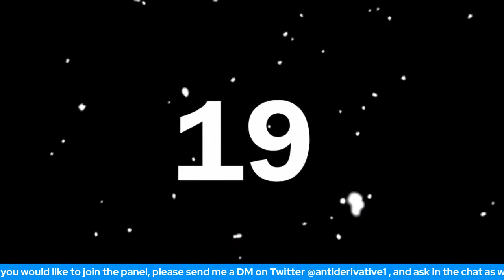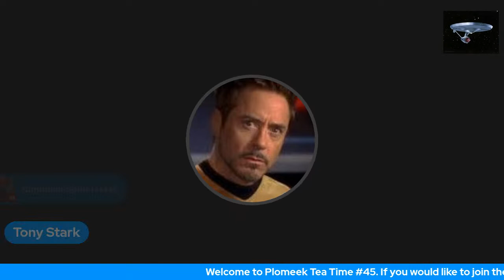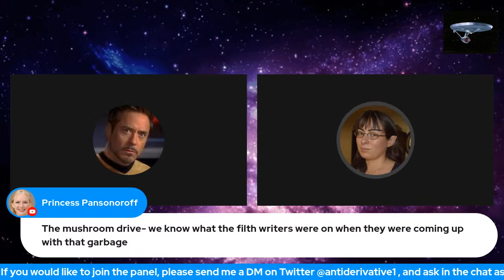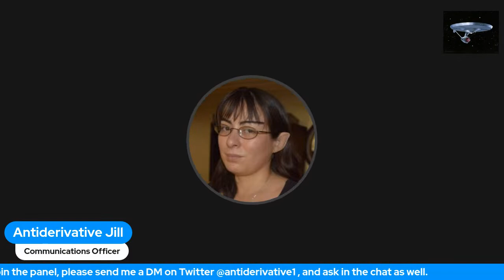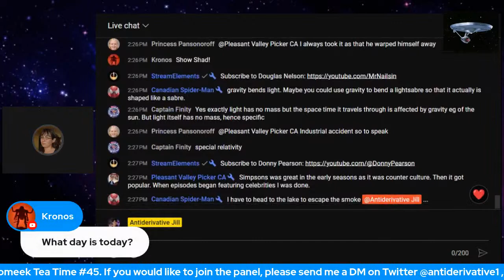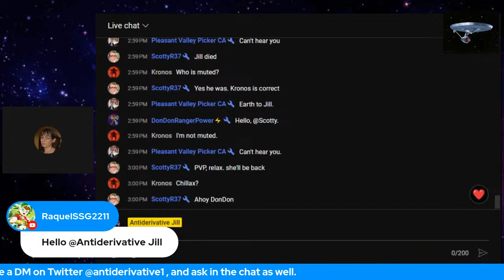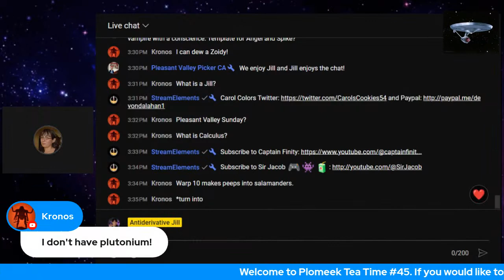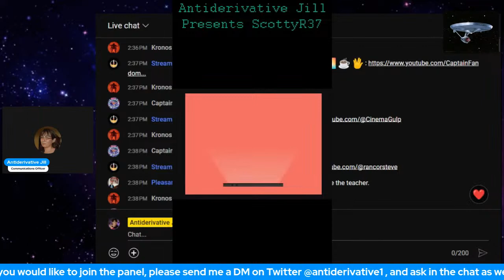Warp Drive Possibilities: Plomeek Teatime #45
The Math and Physics that makes this stream possible!!

I thought I did my best to make it clear that the discussion was just for fun, and that warp travel doesn’t currently exist, but just in case, I will repeat my points here. My livestream was based on the fact that real physicists write real scientific papers on Warp Drive, which they submit to journals both providing mathematical theories based on our current understanding of the physics conjectured by Einstein. Some of these papers provide the math and physics that it could be possible while others argue that it isn’t. And that was what the show was all about last week. For me, exploring these topics is an extension of my love for Science Fiction. I realize that’s all just fun math theory and that in reality we don’t have a warp drive engine nor the antimatter that such a theoretical divide would need, which is all for the better, really, given the state of humanity.  And that is was super fun to talk to my co-host about it, and I can’t wait for next time.

Typically, if you catch me out in the wild, my perspective on warp travel is rather simplistic. Since it is against the laws of physics to travel in space faster than the speed of light constant, which is about 300,000 km per second, the answer proposed by warp travel is to move the space around the traveler instead, which is ostensibly not bound by that cosmic speed limit.

And yes, of course, I do realize that generally speaking, Warp Drive and FTL travel in general is a plot device used to make Science Fiction more fun and to allow for the starship to travel vast distances very quickly, so I know that it, in principle, is used as a fantasy device for something that currently cannot really happen. However, for me, and clearly for actual scientists, it is fun to imagine that we can, and to try and come up with some mathematical and theoretical evidence why it could be possible. And I think it’s really cool that this sort of research is attempted whether or not it really pans out. It's for fun, Jan! For me, this livestream is like fan fiction, but more nerdy!